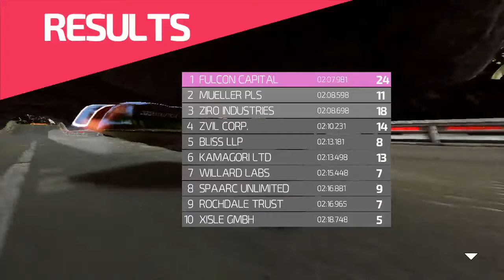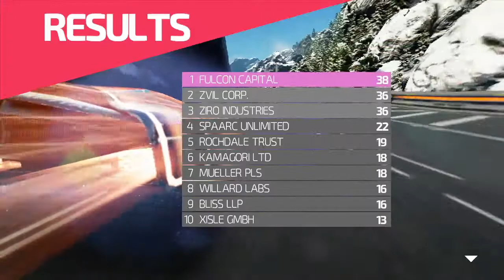FAST Racing NEO #03 - Subsonic League: Titanium Cup [WiiU; Shin'en; no commentary]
FAST Racing NEO by Shin'en is the WiiU sequel to the 2011 downloadable Wii Hit FAST Racing League. Incredible Speeds at 60 fps!

This Video contains the third Cup in the first, "slow" Subsonic League.